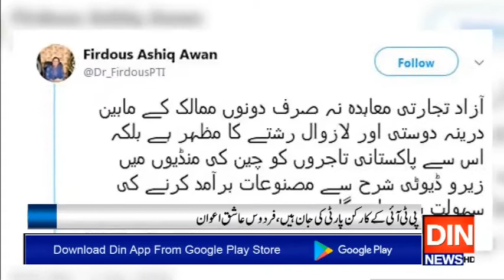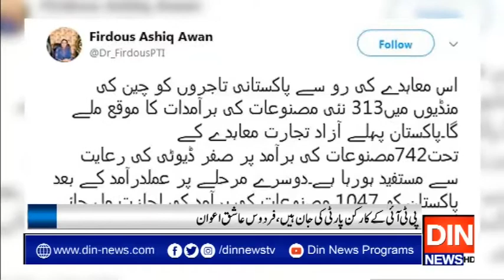پی ٹی آئی کے کارکن پارٹی کی جان ہیں،فردوس عاشق اعوان